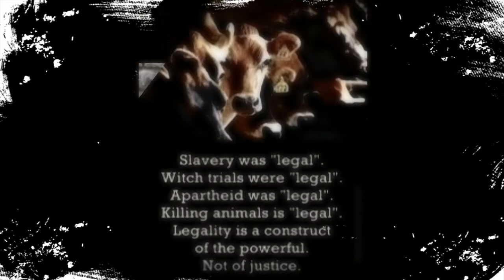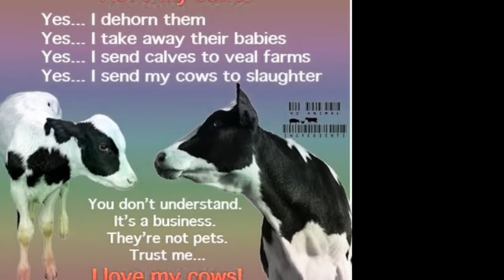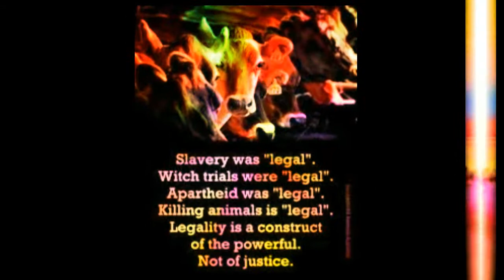AMBIENT AHIMSA COW by Nick108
Created using Reason 10, FL Studio 12, Cockos Reaper, iSkysoft Video Editor, a Mouse that loves to rock and even ambient or classical sometimes.  Dedicated to those who love and respect cows.  So Rock for Radharani Always.  Ki Jaya!